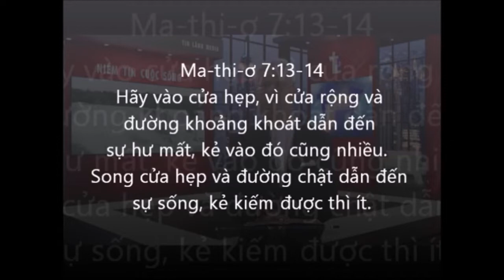Vào Cửa Nào? Đi Đường Nào?, Mụcsư NguyễnVănHoàng